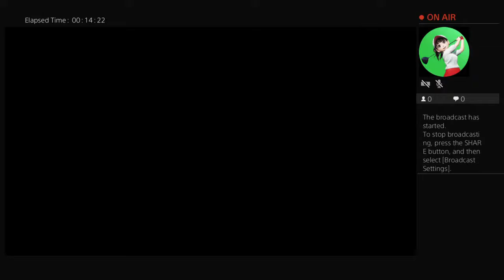New career: Saginaw Spirit